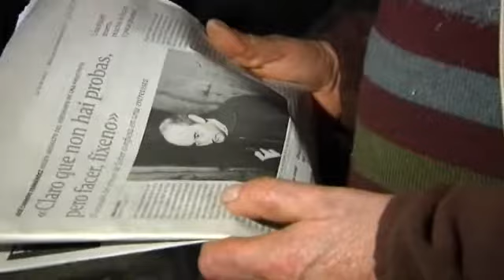El día a día de "O Chucán"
El informe del juicio lo califica como un enfermo esquizofrénico, con ataques de epilepsia y capacidades cognitivas limitadas pero que distingue el bien del mal. *+Lleva dos décadas en tratamiento psiquiátrico, tres años en la cárcel y menos de una semana en su casa. Al abandonar la prisión regresó al hogar familiar donde vive solo.*+*+Asegura que confiesa porque sabe que actuó mal. Recuerda que mató a Pilar Palacios pero es incapaz de explicarnos cómo ni porqué. Dice que se le fue la cabeza.*+*+Cuando le damos el periódico con su confesión, se pone nervioso, no le gusta verse reflejado...